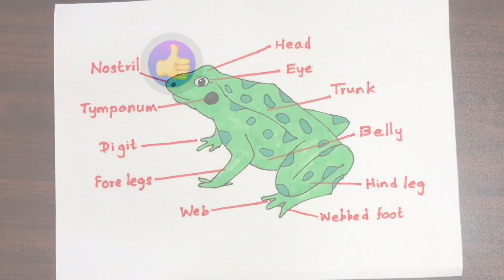How To Draw A Frog | Labeled Diagram Of Frog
Students need to learn about the basic parts of a frog. So in this video, I try to help you with drawing a labeled diagram of a frog. Here we have mentioned the parts such as eye, head, tympanum, nostril, digit, trunk, forelegs, belly, web, webbed foot, hind leg.

Drawing Accessories :-
Beginner drawing kit -